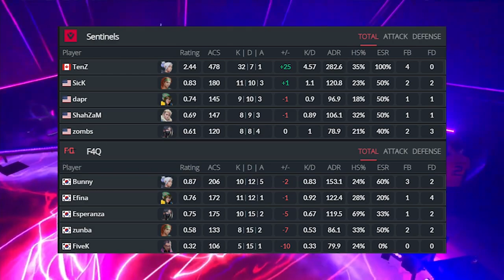Sentinel VS F4Q VCT MASTERS BERLIN!